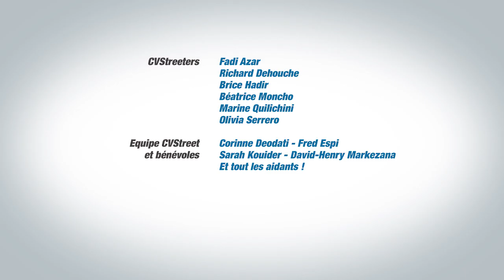Chasseurs d’emploi - EP17 - Béatrice / Richard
Depuis 1 mois nous suivons Marine, Béatrice, Olivia, Brice, Richard et Fadi. Aujourd'hui c'est l'étape finale : ils partent en prospection.

Sur le Talk, Cyril Slucki président de CVStreet recevra :
- Béatrice Moncho et Richard Dehouche, chasseurs d’emploi.
- Jocelyn Meire, directeur de la Cité des Métiers Marseille PACA.
- Nicolas Marenesi, dirigeant de CTIP et membre des Dirigeants Commerciaux de France.